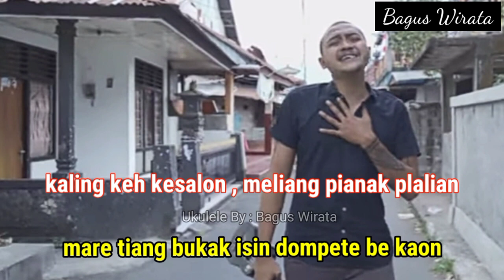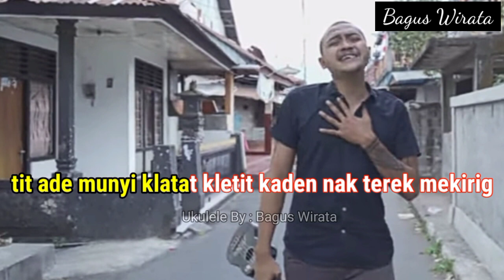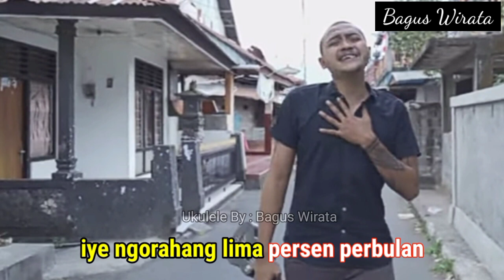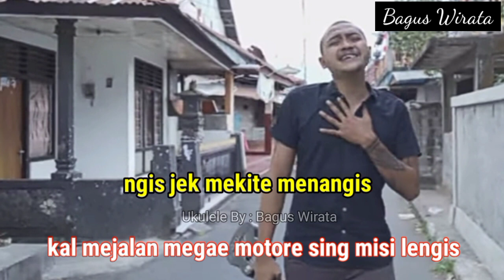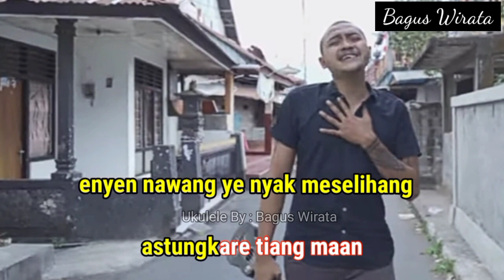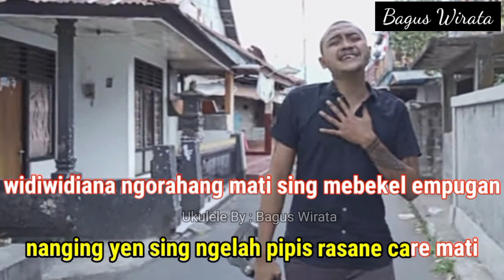KARAOKE SING NGELAH EMPUGAN RAY PENI VERSI UKULELE BY BAGUS WIRATA